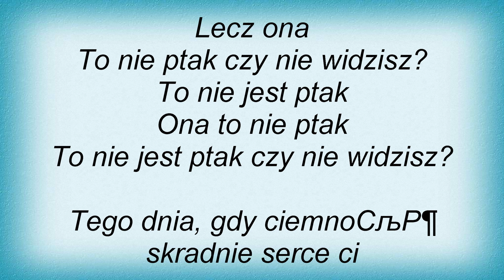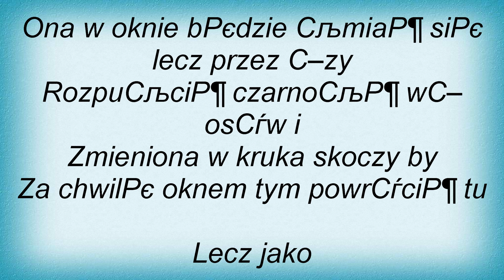Kayah - To Nie Ptak Lyrics